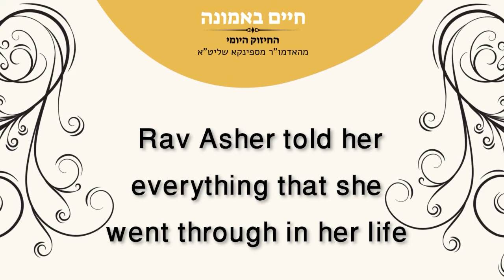I just lifted the lid • Chizuk yomi from the spinka rabbi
התחזקת מרבינו שליט״א?? כעת זה הזמן לחזק אותו!
תמכו כעת ביתומים הרכים נכדי רבינו שליט״א ותזכו להבטחה הנדירה ״אעזור לו בזה ובבא״!!!
אנא תמכו בערוץ ולחצו על ״סופר תודה״ - תרומתכם תעזור לנו להמשיך בפעילות
אתר "חיים באמונה - ספינקא"
שיעורים מהאדמו"ר מספינקא שליט"א | שידורים חיים | עלונים להורדה | טישים ואירועים | החיזוק היומי ועוד...

כמו כן ניתן להאזין לשיעורים בשידור חי
ולמאגר השיעורים מכ"ק מרן האדמו"ר מספינקא שליט"א
דרך הטלפון במספר ישיר - 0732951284

חיזוק היומי מידי בוקר ועדכונים שונים במערכת "קול ספינקא" שמספרו 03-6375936

מוגש ע"י חיים באמונה • ספינקא - דונולו 11 בני ברק